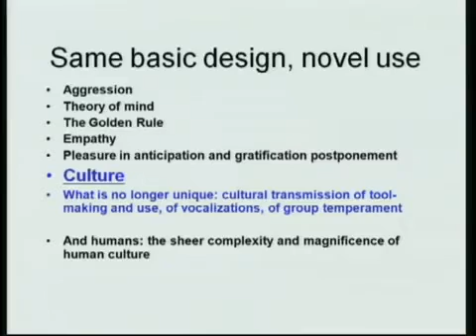Robert Sapolsky - Culture (english/greek subs)